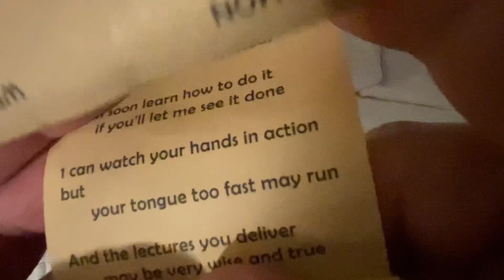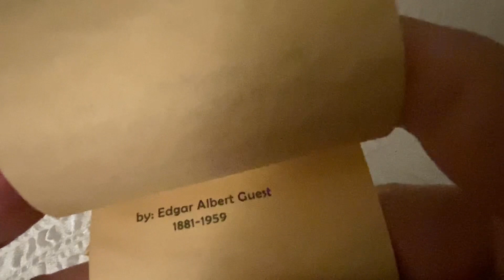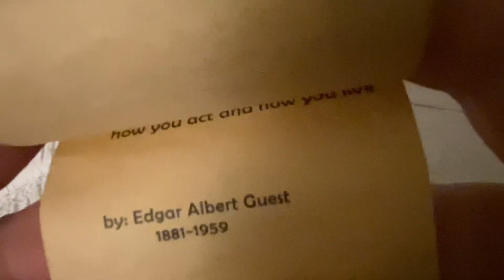Sermon We See - Scroll - Poem by: Edgar A Guest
SERMONS WE SEE

I'd rather see a sermon
 than hear one any day

I'd rather one would walk me
 than merely point the way

The eye's a better pupil
 and more willing than the ear

Fine counsel is confusing
 but example's always clear

And the best of all preachers are
 the men who live their creeds

For to see the good in action
 is what everybody needs

I can soon learn how to do it
 if you'll let me see it done

1 can watch your hands in action but
 your tongue too fast may run

And the lectures you deliver
 may be very wise and true

But I'd rather get my lesson
 by observing what you do

For I may misunderstand you and
 the high advice you give

But there's no misunderstanding
 how you act and how you live

 by: Edgar Albert Guest
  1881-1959